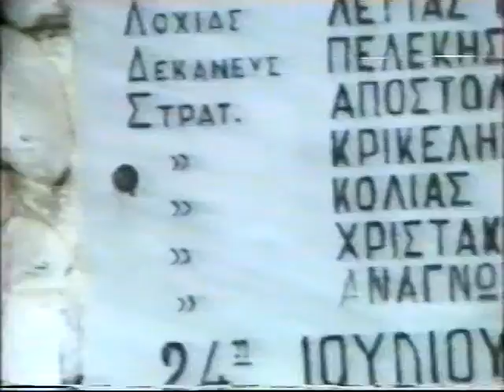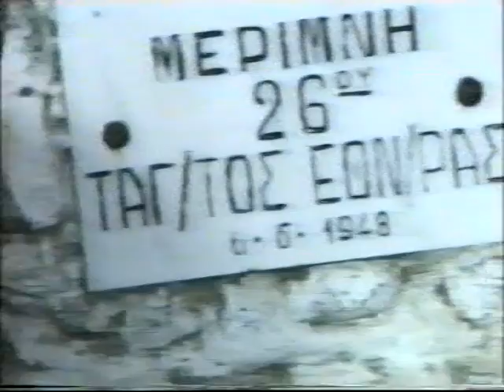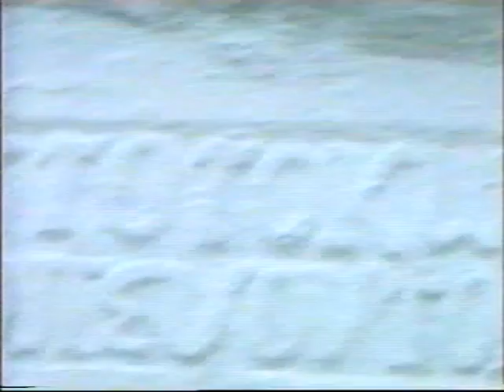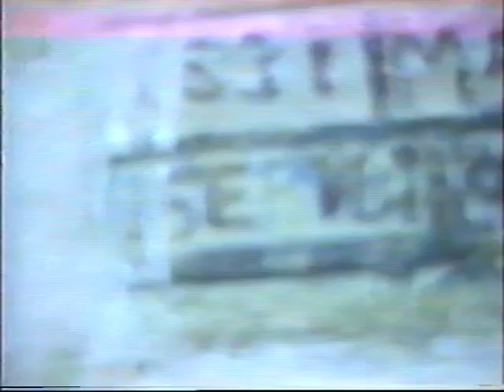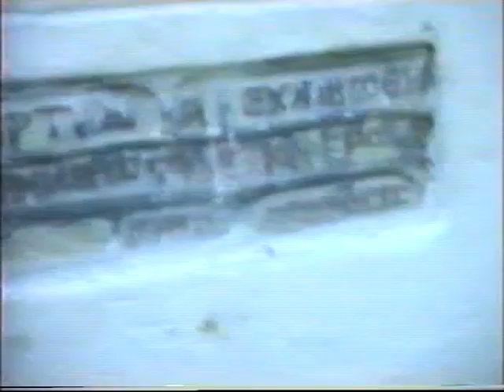Αετόλοφος Οκτώβριος 1986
Ένα μοναδικο βιντεο ανεκτιμητης αξιας που διασωθηκε στο περασμα του χρονου, και καταγραφει τη ζωη στον Αετολοφο. Μας ταξιδευει πισω στο χρονο. Προκαλει εντονες συγκινησεις και θα το δειτε ξανα και ξανα. Χρονικα τοποθετειται τον Οκτώβριο του 1986. Η ψηφιοποιηση εγινε απ τον Δημητρη Μουλουδη.
Οι περισσοτεροι ανθρωποι που εμφανιζοντε δεν υπαρχουν πια στη ζωη... κι όμως ζησαμε διπλα τους και μοιαζει σα να ηταν χθες.